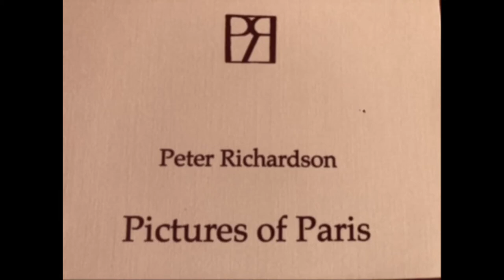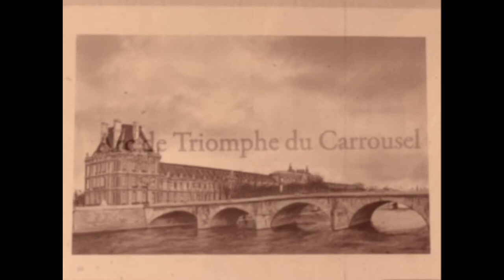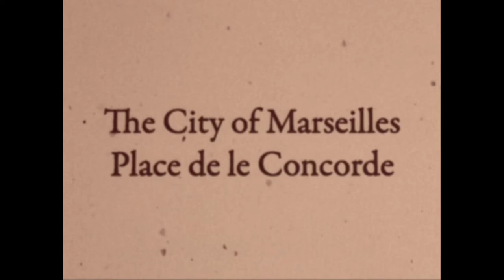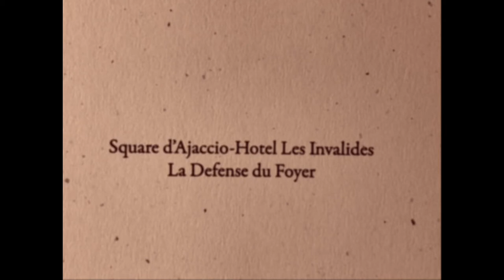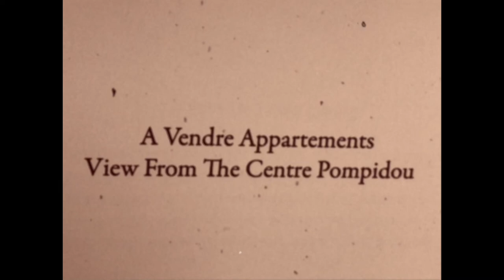Pictures of Paris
Take a walk through the streets of Paris with artist Peter Richardson as he articulates his vision of Paris in 1984.

Richardson suggests playing "More Than This" by Roxy Music as you view the video. He just couldn't secure the rights.:)